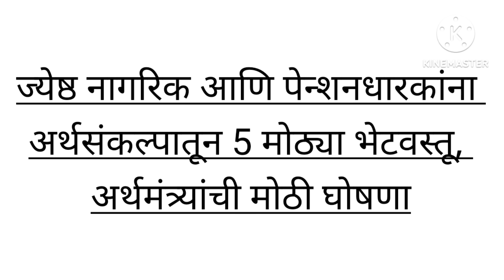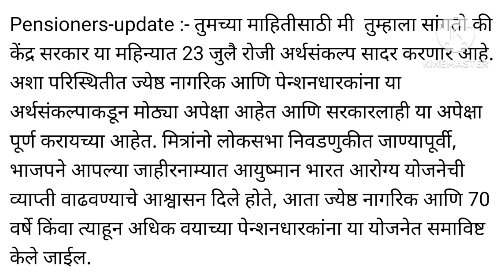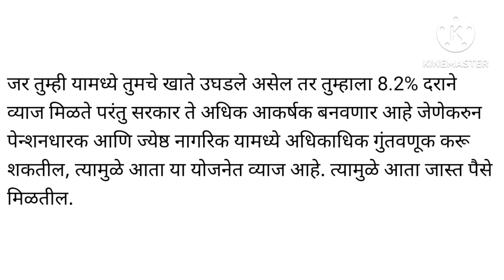ज्येष्ठ नागरिक आणि पेन्शनधारकांना अर्थसंकल्पातून 5 मोठ्या भेटवस्तू, अर्थमंत्र्यांची मोठी घोषणा l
ज्येष्ठ नागरिक आणि पेन्शनधारकांना अर्थसंकल्पातून 5 मोठ्या भेटवस्तू, अर्थमंत्र्यांची मोठी घोषणा
pension update today
अर्थसंकल्पातील पाच मोठ्या भेटवस्तू
अर्थसंकल्पातील घोषणा.